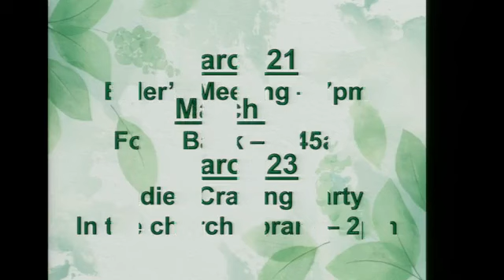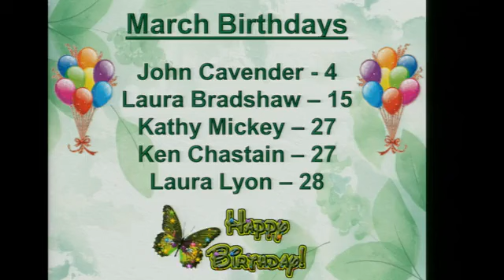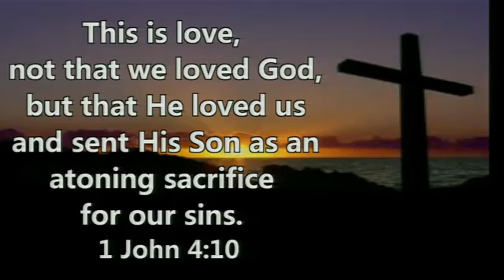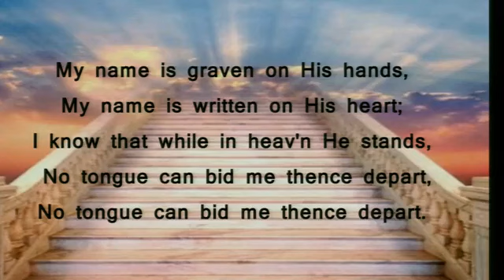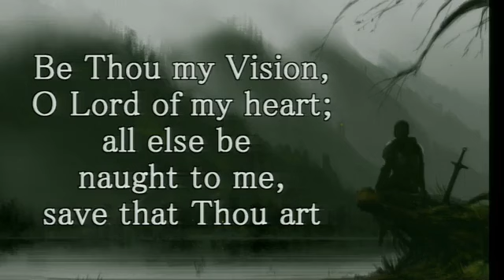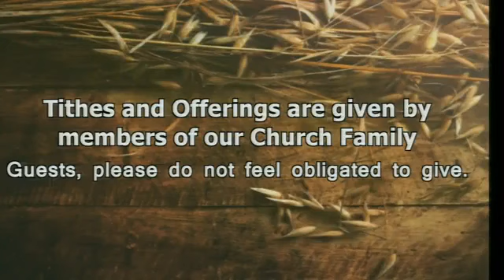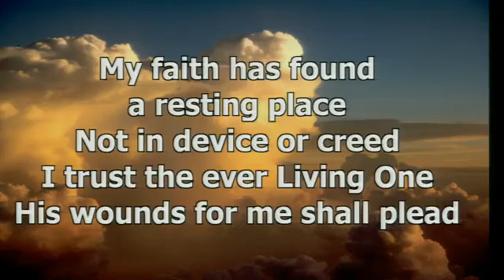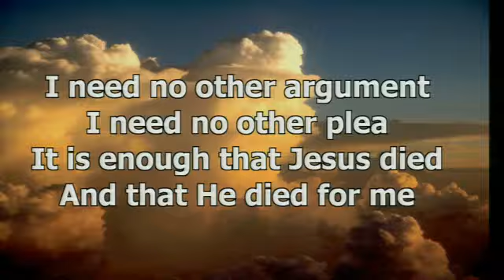Who Is Jesus? - Matt. 17:1-13; 2 Peter 1:16-18